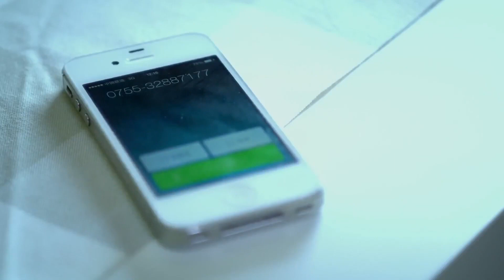ENGSUB【Sweet wife’s derailment】▶EP27 | Hawick Lau,Yan Ni💌CDrama Club